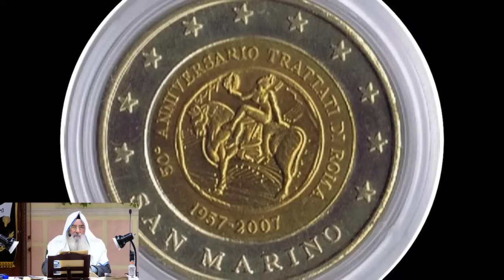Gozo Y Paz En Vivo - Esto Será Horrible! ¿Estamos Ya En La Última Semana Del Apocalipsis?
Roeh Javier Palacios Celorio 2024 🆘 Esto Será Horrible! ¿Estamos Ya En La Última Semana Del Apocalipsis? ✝️ Shalom132

Salmo mesiánico — Dios librará al Mesías del terror, de la pestilencia y de la guerra — Dios a Sus ángeles mandará por el Mesías y lo librará y honrará.
1.El que habita al aabrigo del Altísimo
2.Diré yo de Jehová: Refugio mío y fortaleza mía;
mi Dios, en quien aconfiaré.
3.Porque él te librará de la trampa del cazador,
4.Con sus plumas te cubrirá,
y debajo de sus alas hallarás refugio;
aescudo y badarga es su verdad.
5.No temerás el aterror nocturno,
ni la saeta que vuele de día,
6.ni la pestilencia que ande en la oscuridad,
ni la plaga que en pleno día destruya.
7.Caerán a tu lado mil,
8.Ciertamente con tus ojos mirarás
y verás la recompensa de los amalvados.
9.Porque has puesto a Jehová, que es mi refugio,
al Altísimo, como tu morada,
10.no te sobrevendrá mal,
ni plaga tocará tu morada.
11.Pues mandará a sus aángeles por ti,
para que te guarden en todos tus caminos.
12.En las manos te llevarán,
para que tu pie no tropiece en piedra.
13.Sobre el león y la víbora pisarás;
hollarás al cachorro del león y a la serpiente.
14.Por cuanto en mí ha puesto su amor, yo también lo libraré;
lo pondré en alto, por cuanto ha conocido mi nombre.
15.Me invocará y yo le responderé;
con él estaré yo en la angustia;
lo libraré y le honraré.
16.Lo saciaré de larga vida,